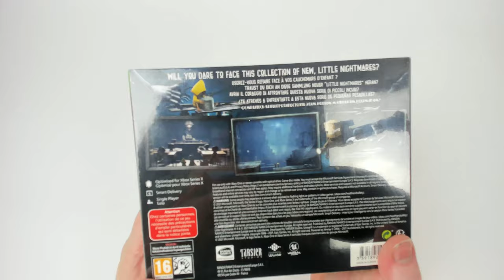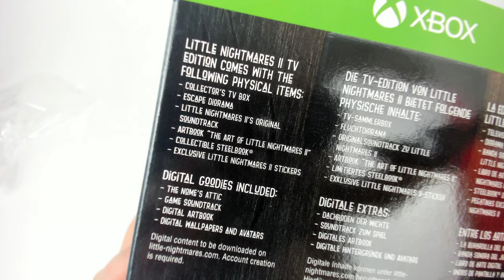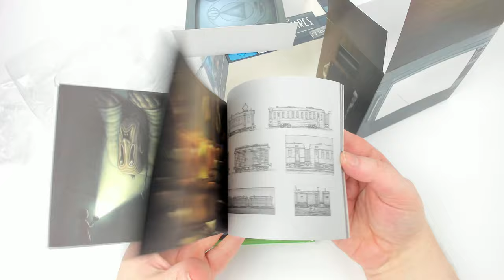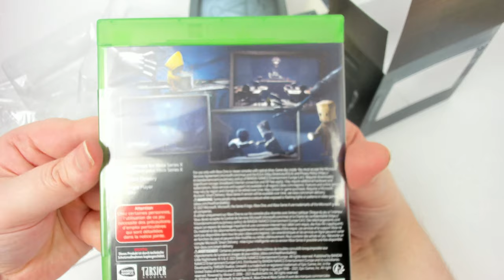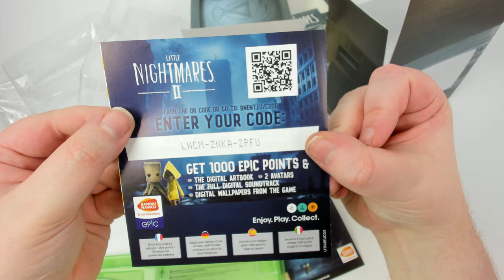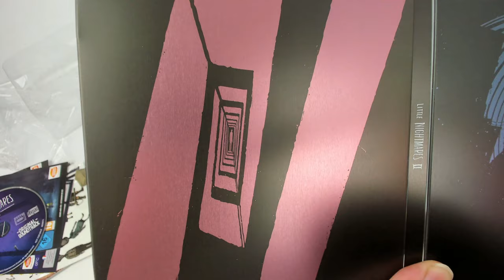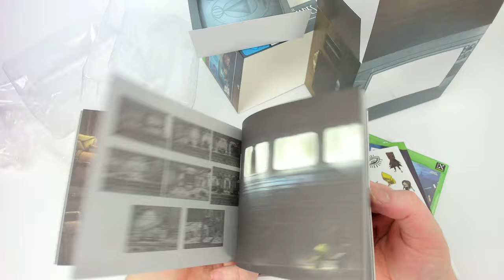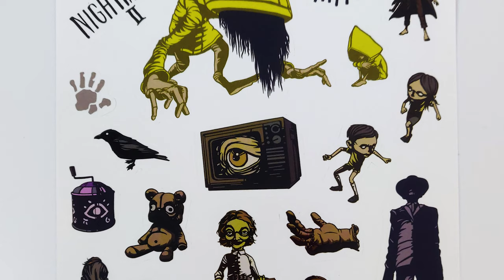Little Nightmares II | TV Edition Unboxing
Unboxing the Little Nightmares 2 TV Edition which includes:
-Full Game
-Blu-ray disc on PS4 and Xbox One, Cartridge on Nintendo Switch, Digital Steam code on PC
-Collector's TV Box
-Escape Diorama
Highly detailed figurine of Mono & Six travelling through the TVs
-Little Nightmares II's Original Soundtrack
The full soundtrack on CD and digital download, composed by Tobias Lilja from Tarsier Studios
-Artbook - The Art of Little Nightmares II
Dive into the making of Little Nightmares II with this 56-page artbook full of sketches, artwork and design decision by the Tarsier Studios art team
-Collectible SteelBook®
-Exclusive Little Nightmares II Stickers

DIGITAL ITEMS
-Access to the Nomes’ secret room
Follow the Nomes to find this special in-game puzzle and unlock the Nomes' hat as a reward upon completion
-Digital Soundtrack
-Digital Artbook
-Digital Wallpapers and Avatars
-Dynamic Theme (PS4 version only)